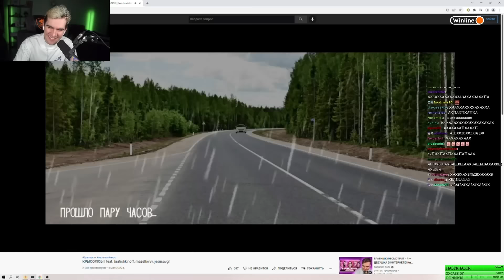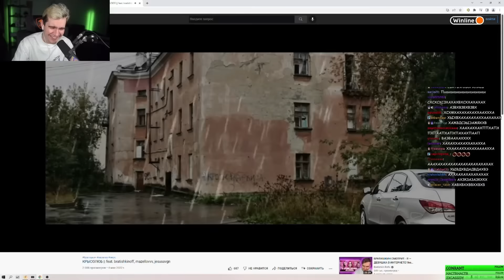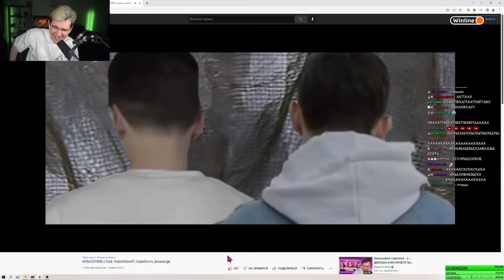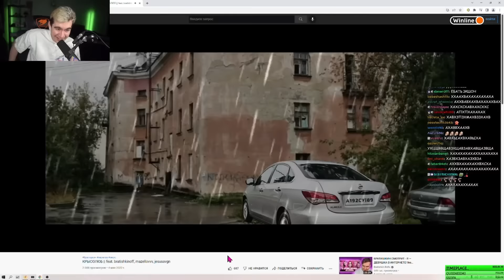БРАТИШКИН СМОТРИТ - СЕРИАЛ ПРО ХЕСУСА, МАЗЕЛЛОВА И СЕБЯ | КРЫСОЛЮБ | bratishkinoff mzlff jesusavgn